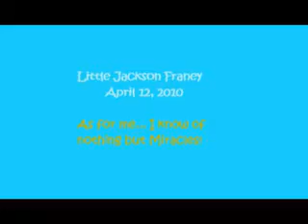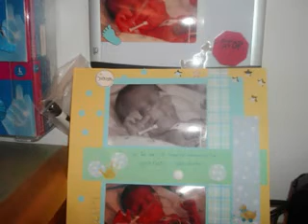Jackson Franey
God has answered everyone's prayers! Jackson is doing awesome! He's gained weight, his color looks great, he didn't need the surgery, he's off his cpap and improving each day! Thanks for all of your prayers!